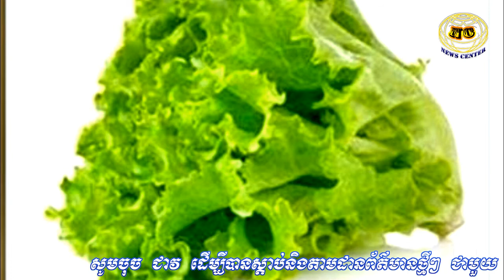ក្តៅៗ! មាន សុនីតា ក្តៅស្លឹកត្រចៀកក្រោយអ្នកលេងហ្វេសបុកចោទថា រាជនីក្រម៉ា យកប្តីគេ | News Center